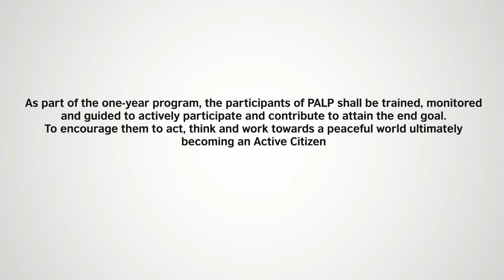IYAP Youth Advisor Janitha Rukmal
Janitha Rukmal talks about his experience at the Youth for Resilience Camp 2019 in Galle.
YOUTH FOR RESILIENCE is the final stage of the school peace club project, part of the SCHOOLS FOR RESILEINCE program, organized by the team members of the Peace Ambassador's Leadership Program, based in the district of Galle.
After weeks of preparation, travelling, team work and frustrated phone calls, the 2-day program was put in to motion.
A total of 60 individuals including teachers, the Deputy Director of the Zonal Education Department and 42 students were housed at the Bona Vista College, at Rumassalla, Unawatuna. 2 Muslim schools and 2 Buddhist schools were invited to participate, fulfilling the objective of inclusion and equality, while considering the empathies of gender balance as well.